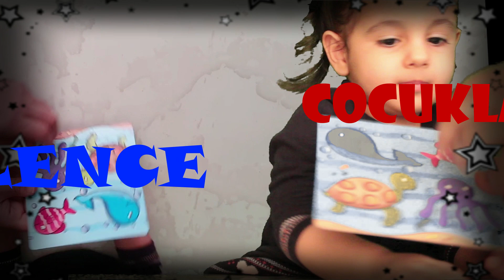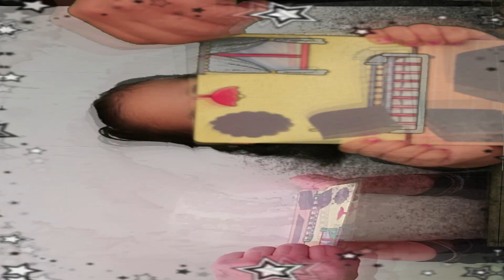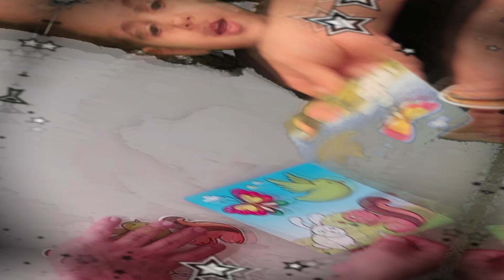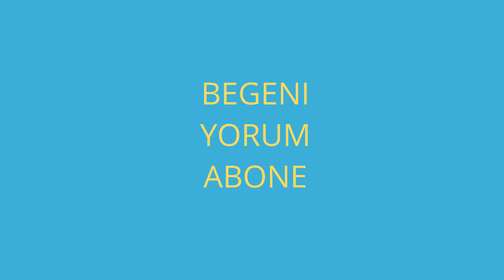ERVA ÖGRENIYOR 😜 SEKILLER 😃 HAYVANLAR💕 ESYALAR 🤣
ERVA ZEYNEP YUSUF COCUKLARLA EGLENCE KOMIK EGLENCELI EGITICI WIEN VIYANA VIENNA

INST: COCUKLARLA EGLENCE

ABONELIK YORUM BEGENVE DESTEGINIZI BEKLIYORUZ::